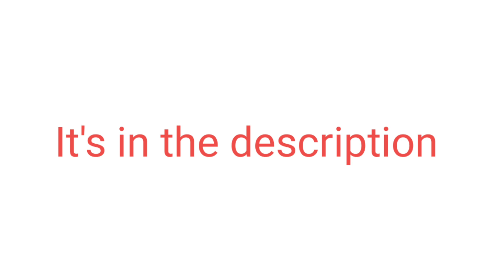my 200 sub texture pack